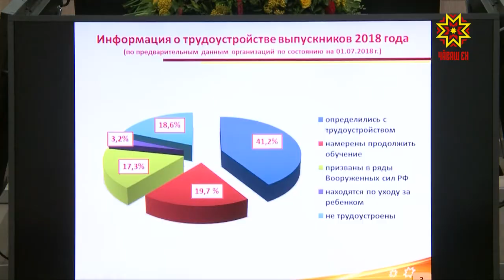Состоялось совещание Главы Чувашии с Правительством республики.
О не выплаченной заработной плате, трудоустройстве молодых специалистов и других моментах, требующих пристального внимания, говорили сегодня на еженедельном совещании Главы Чувашии с Правительством республики.